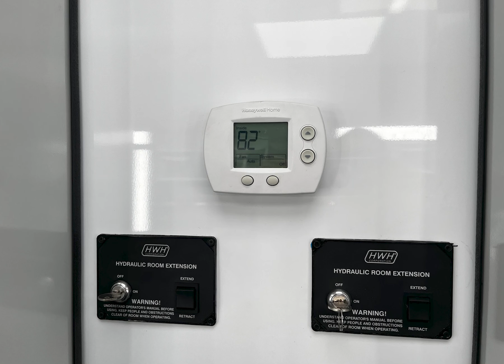PIC final no audio track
Partners In Crime top-of-the-line hair and makeup trailer for on-location movie productions, custom-designed and built by Performance Trailers, Inc. in Madera, CA. Video produced by workingarts.com. NOTE: no audio track on this file.